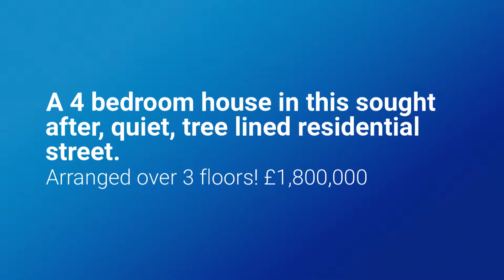Day Morris Estate Agents - 4 bedroom property for sale Hornsey Lane Gardens Highgate London, N6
A beautifully remodelled 4-bedroom house in this sought after, quiet, tree lined residential street. Arranged over 3 floors, the well planned and well-proportioned accommodation has been designed with real flair and perfectly combines old and new.

This house has a real "wow" factor.

The modern kitchen with its central island has been beautifully arranged and the 26' reception room with cornicing, wooden floors and open fireplace is a joy. Bi-folding doors open onto the landscaped rear garden, partially decked and with mature borders...perfect for alfresco living!

The schools, shops and eateries of Highgate Village are within easy walking distance and Highgate Northern line tube and plentiful busses are conveniently close.